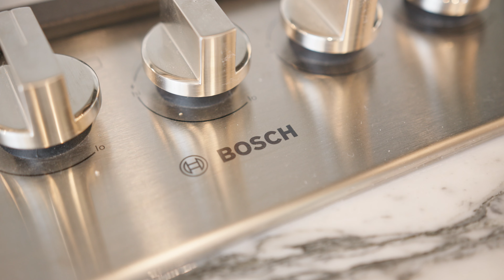58 Dupont St The PH Residence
Duplex 3bed penthouse with exclusive elevator access.